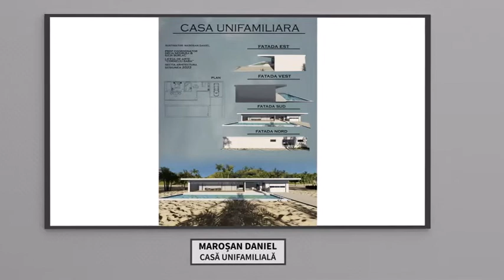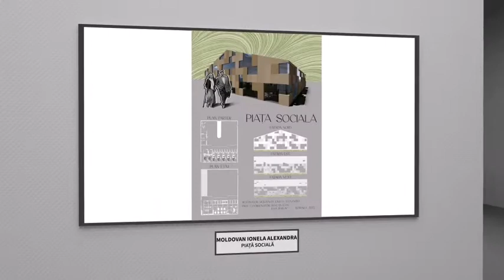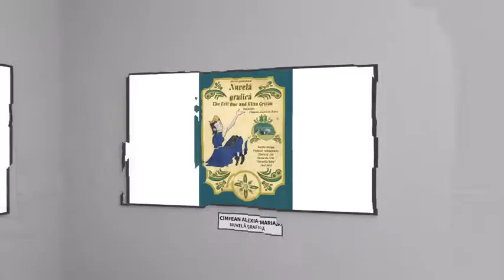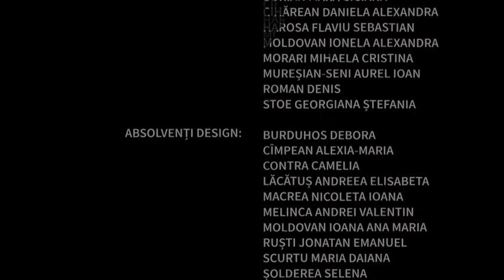Magister arhitectură și design 2022